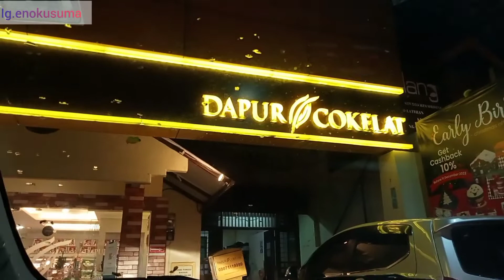Kejutan ulang tahun Tapi malah Badmood sebab baru bangun tidur⁉️Pergi Makan Lanjut beresin rumah‼️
kejutan ulang tahun Tapi malah Badmood. rencana kejutan ulang tahun untuk anak Soleh nya bunda☺️.kejutan ulang tahun nya sederhana saja kami belikan kue kesukaan nya tapi sayang si KK badmood Karana baru bangun tidur dan ada kawannya yang menginap dan mereka ada empat sekawan besti sahabat karib masyaaAllah semoga selalu rukun dan akur pertemanan dan persahabatan mereka😇.
kami beli kue di Dapur Coklat dan kue nya itu enak sekali berlimpah coklatnya.
dan mampir juga beli martabak spesial.
kemudian siangnya aku lanjut makan siang bersama ibu adik bontot beserta suami nya dan juga anakku dan keponakan anak Dari adik aku.
kami makan di rumah makan khas Sunda nama nya Ampera.menu masakannya banyak pilihan dan enak semua dan tak lupa Sayur asem nya yang enak banget.
lanjut setelah itu aku mampir ke rumah kaka tapi tidak aku record ya sahabat Bunbun.
pagi nya lanjut sarapan beli di dekat rumah ibu Karana kami habis menginap di rumah adik bontot ☺️.lanjut aku pulang di jemput pak suami dan langsung beberesrumah
oke dech buat tidak penasaran langsung saja ke videonya channel @enotayang Tonton sampai Habis ya sahabat Bunbun 🙏